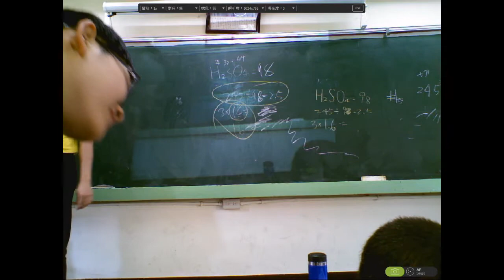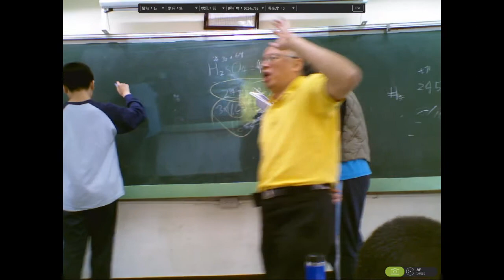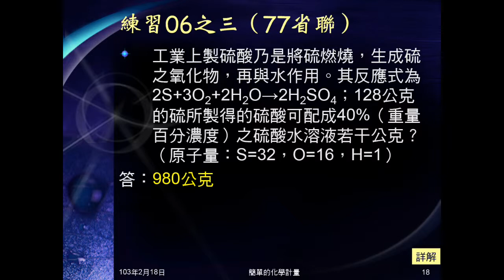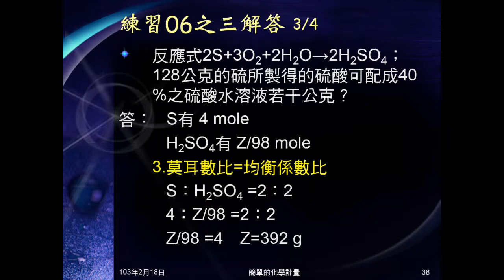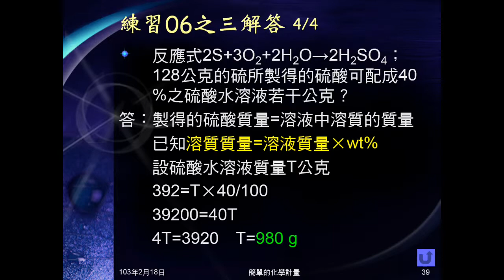102學年國二理化_化學反應18：練習06之三（化學計量與濃度）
另一題練習第三小題，除簡單的化學計量，還利用其結果做重量百分濃度計算（由溶質質量求溶液質量）。